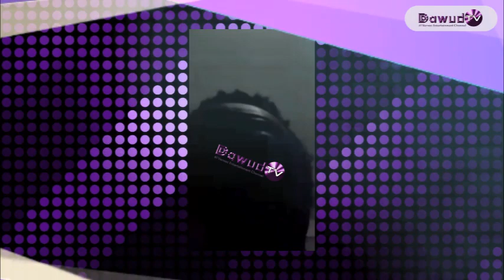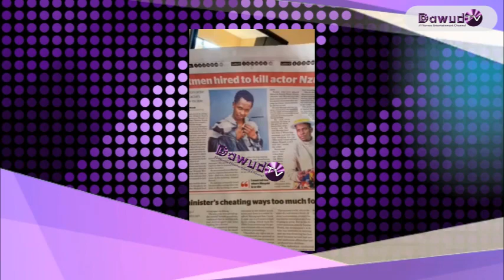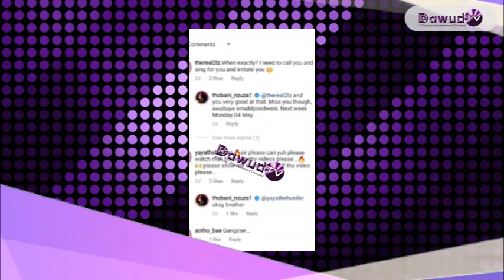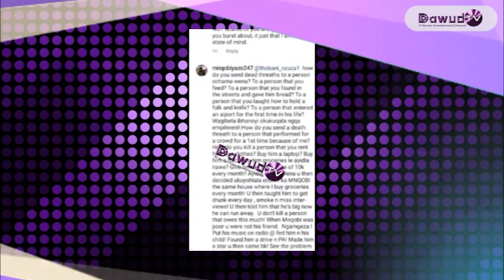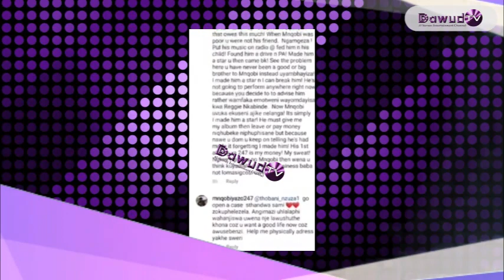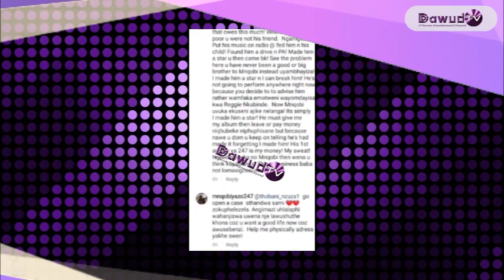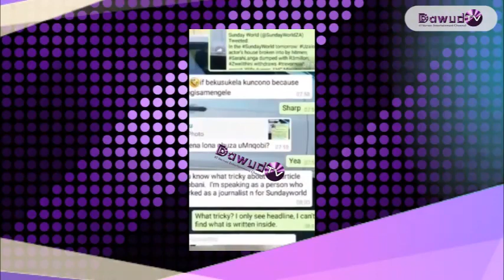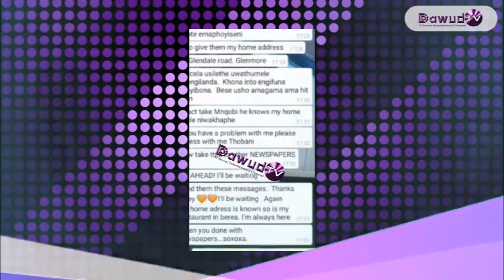Former Uzalo Actor Khehla explaining why he is wanted by Izinkabi // Thobani Nzuza